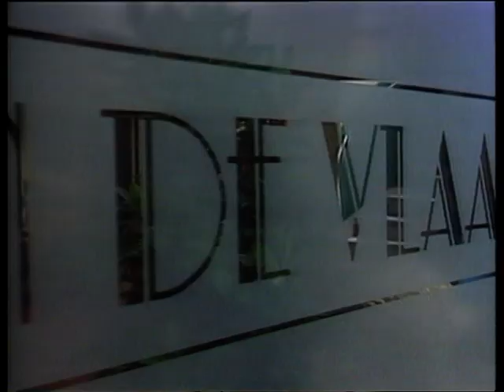In de vlaamsche pot - Love for sale